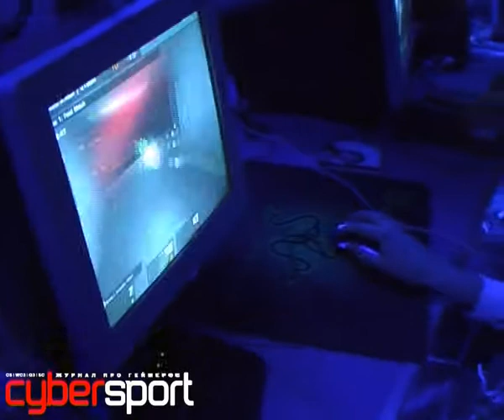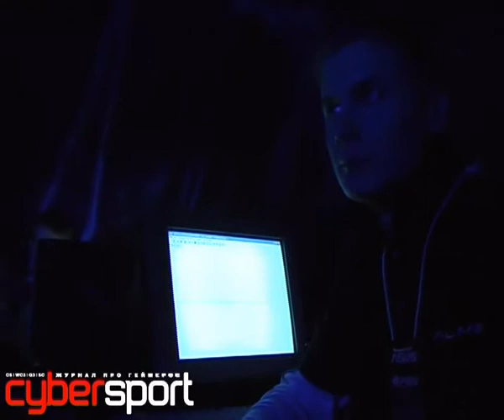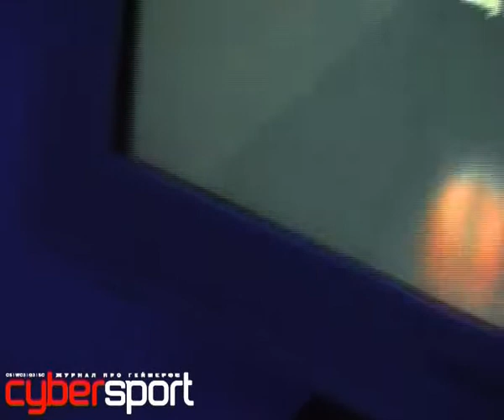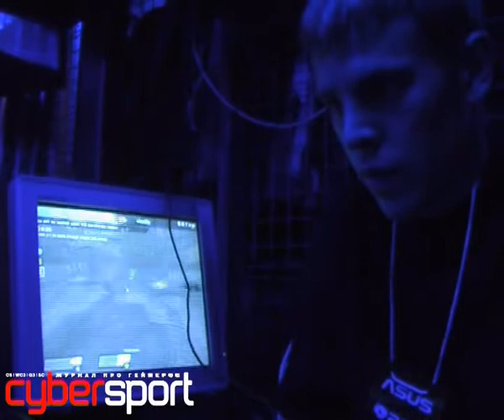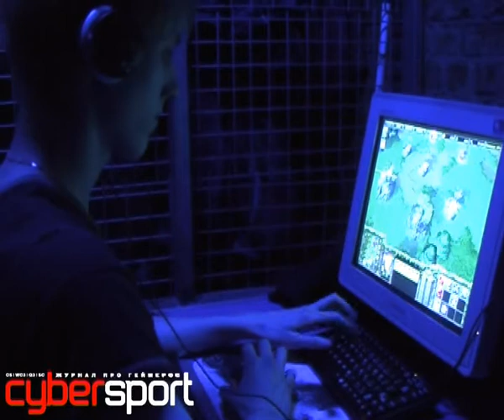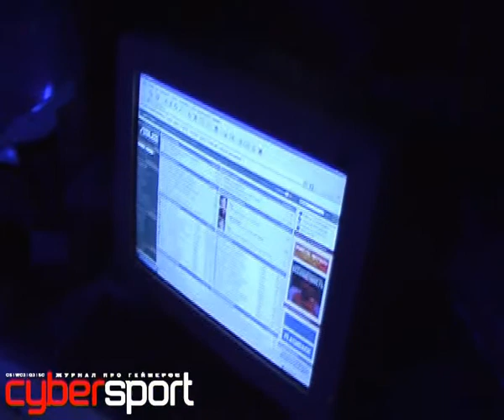Репортаж с турнира ASUS Autumn Cup 2005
Мега репортаж с турнира.